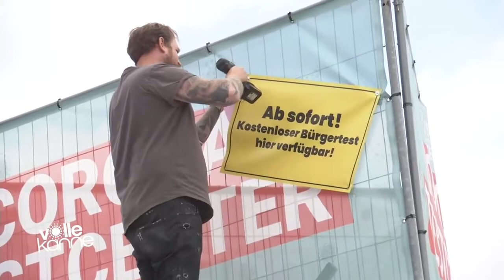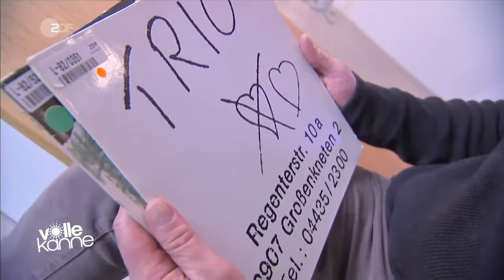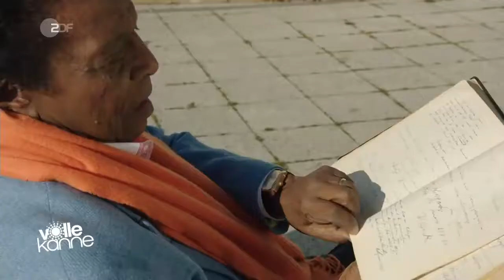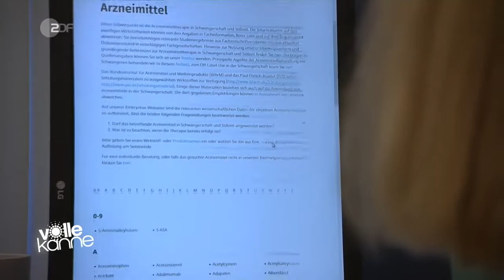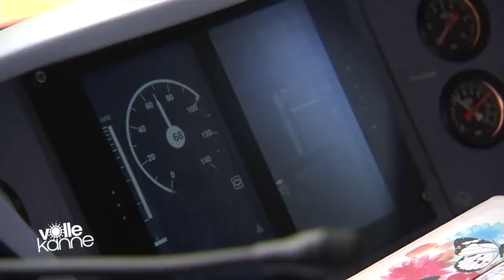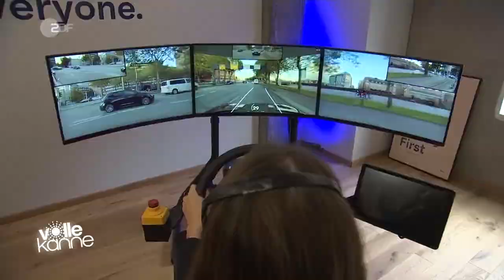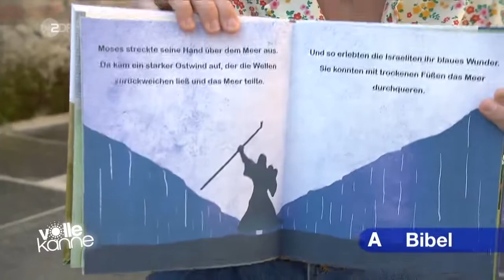Peter Illmann spricht bei Volle Kanne über sein Buch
Kult-Moderator PETER ILLMANN
live am 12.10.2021 im ZDF bei Volle Kanne.